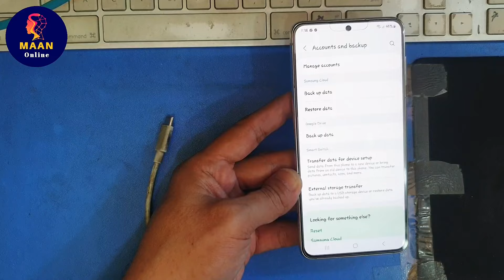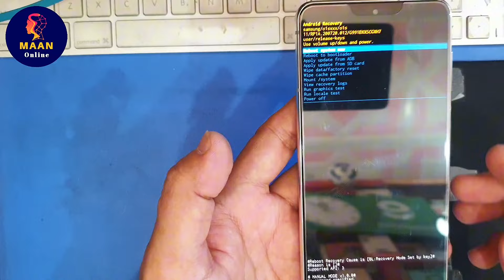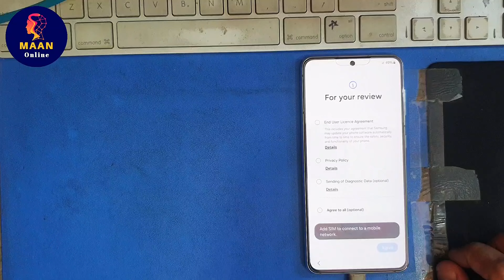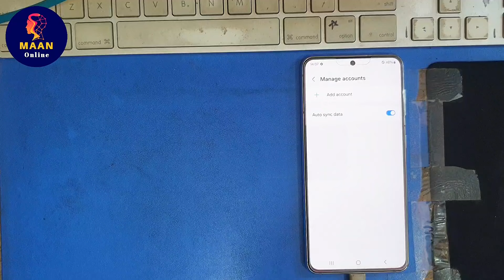2024's Fastest Way to Remove Samsung Account Without Password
2024's Fastest Way to Remove Samsung Account Without Password | How to Remove Samsung Account
Samsung Account SHOCKER! What they Don't Want You to Know About Samsung S21 5G Logout
Want to Bypass Samsung Account Password? Watch This Now
The Samsung S21 Trick That's Letting Users Hard Reset Without Password
Remove Samsung Account Without Password in 2024,s Fastest Way Possible
Samsung Account REMOVED in Minutes Without Password Required
Revolutionary Method to Bypass Samsung Account Password in 2024!

How to Factory Reset Hard Reset Samsung Galaxy S21
Samsung S21/S21+/S21 Ultra Hard Reset
How to Hard Reset Samsung Galaxy S21

REGARDS :
Maan Online

                        _________/ LINKS \_________